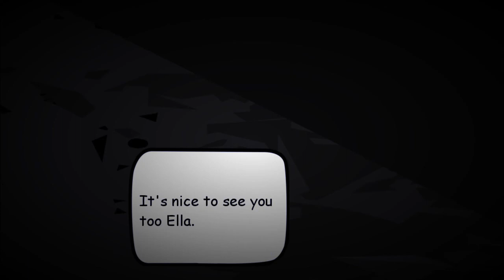My Dirty Little Secret 3x22 "Breaking rules"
Directors Notes/Comments:
Hello my friends, yes it has been months. I have seem to lost my editing touch over these past few months. Oops? The next thing I will be uploading will be episode 23 or my new project I've been working on these past few months. Happy watching and thanks for sticking with me!
P.S: I'm going to be testing out some new animation soon, yes it will be time consuming but I will do my best. I'm only one person haha.
Casting/Channels:
Vampirelover151
Xfaze
Amplified
CosmicThunder

Songs: She's Kinda hot- 5sos

Editor-After Effects, SV Movie Studio 11 For series editing only.
Picture Editor-Gimp
Watch in HD when available